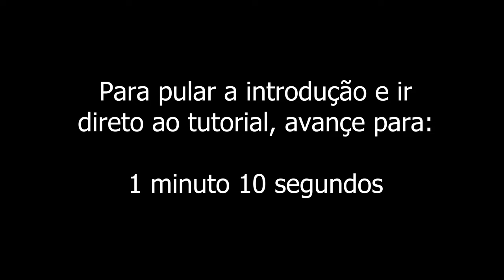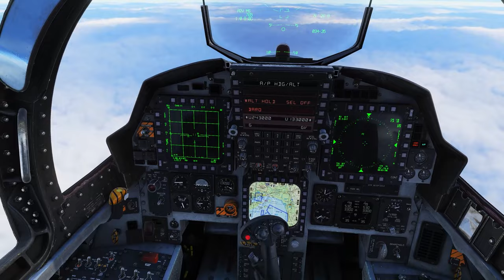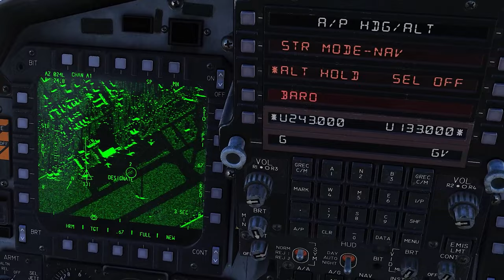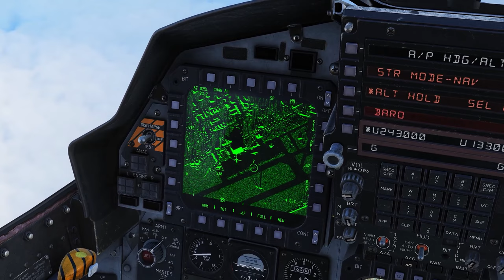DCS Tutorial - Como utilizar RADAR DE SOLO & JDAMs com F-15E Strike Eagle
00:00 Introdução
1:10 Utilizando radar de solo e JDAMs
5:20 Bombas caindo
5:56 Conclusões finais